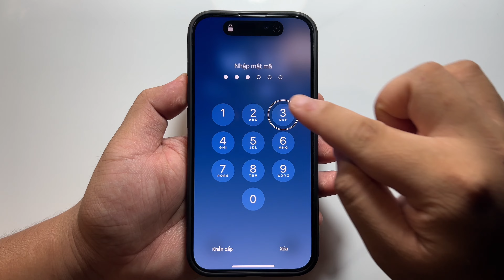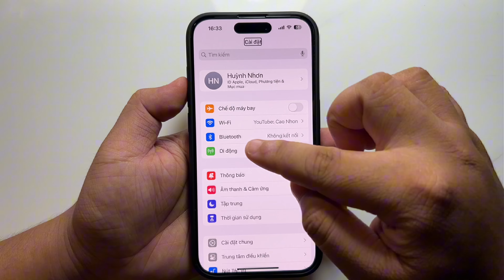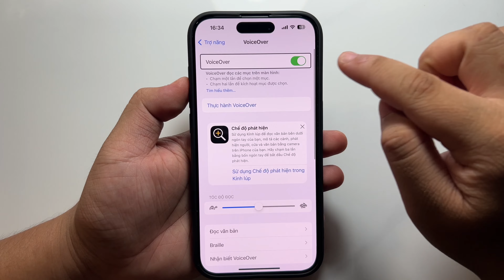Cách tắt VoiceOver trên iPhone